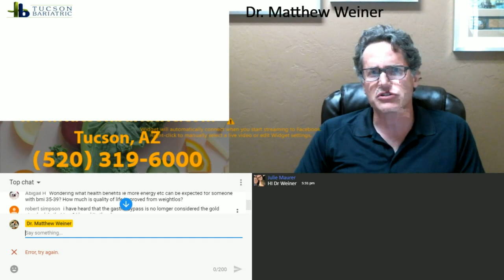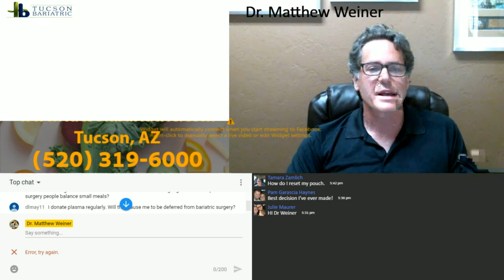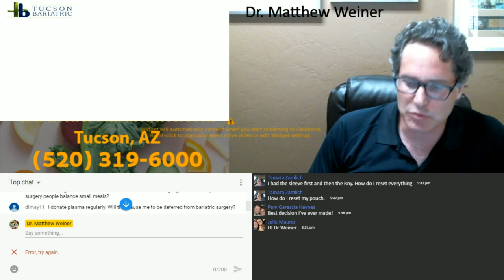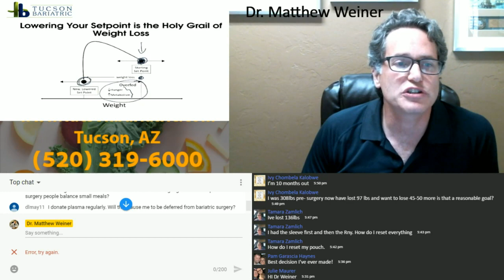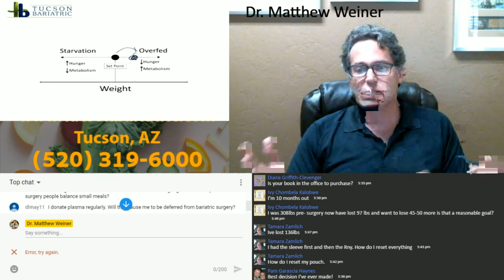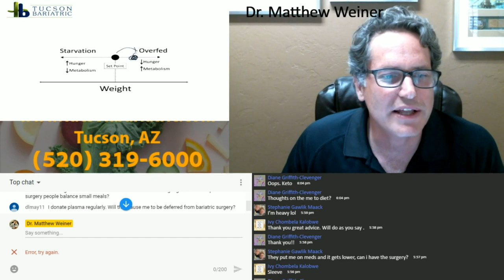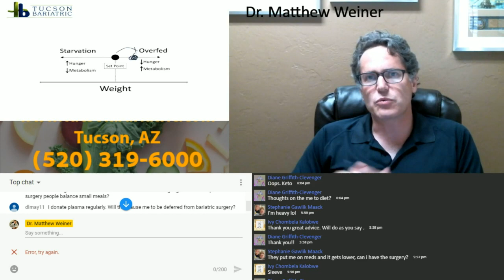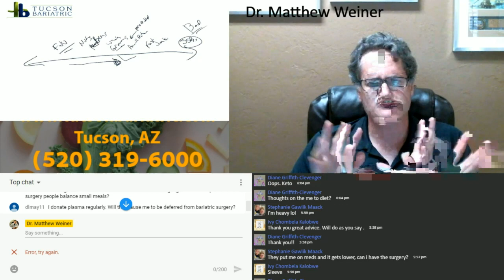Dr. Weiner took questions from his Facebook & YouTube fans on what to expect with bariatric surgery.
Dr. Matthew Weiner is an author and bariatric surgeon who specializes in the treatment of obesity. His practice, Tucson Bariatric, is located in Arizona, where he offers both surgical and non-surgical programs.

In his first book, A Pound of Cure, Dr. Weiner debunks the traditional understanding of calorie balance driving weight loss and offers a non-surgical solution to those suffering with obesity through nutritional stability.

he offers more than 150 videos on a wide array of nutritional and bariatric topics. Lesson plans range from, “Preparing for Weight Loss Surgery” to “The Metabolic Reset Diet” including recipes and meal plans.

Dr. Weiner is licensed to practice in both Arizona and Michigan and even offers Skype appointments.

Tucson Bariatric
4715 E Camp Lowell Dr